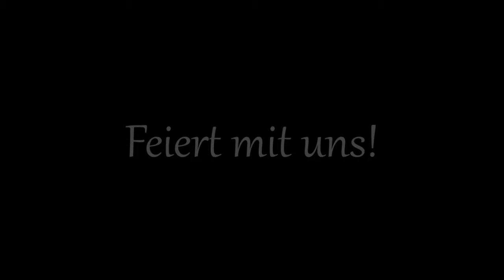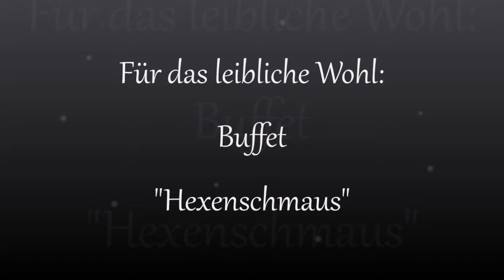Walpurgisnacht-Party am 30.04.2014 Lost in Desire - Losing Control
Walpurgisnacht-Party mit LOST IN DESIRE, IN MITRA MEDUSA INRI und MYSTIGMA